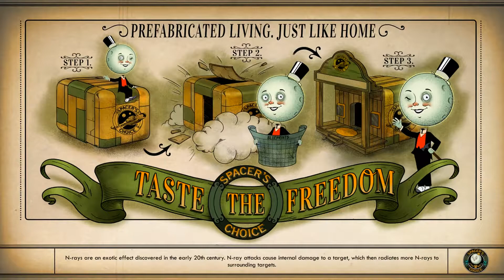A Solid Start To A Promising Future | The Outer Worlds Patient Review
Sorry I didn't finish the playthrought but I had more important things I needed to tend to! Also didn't see many people watching it! All good! Enjoyed it nonetheless and will play it again before the second one comes out! Loved it and the devs but it felt like a base to launch the second game!

I am not partnered nor do I make any money off of either of my channels. This would greatly help me and my team get better equipment, setups, time and provide better content as well as start community tournaments in the future! You will also be mentioned at the end of each video! Thanks and God bless!